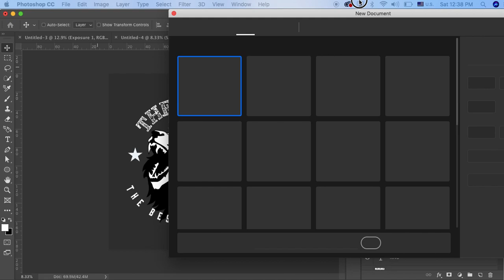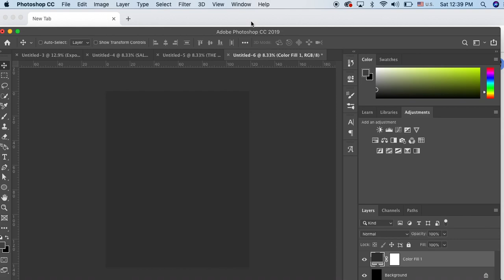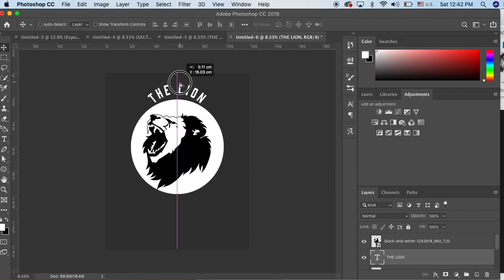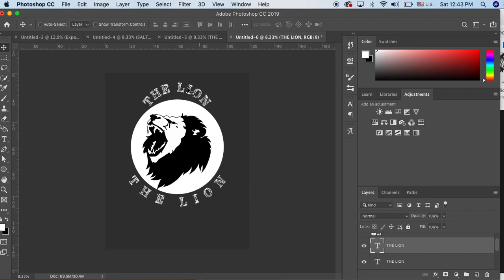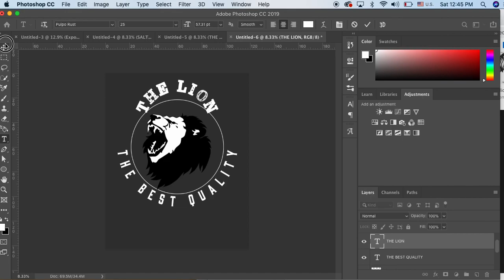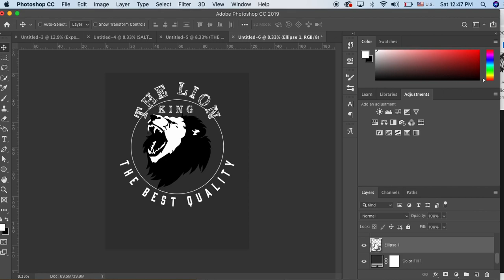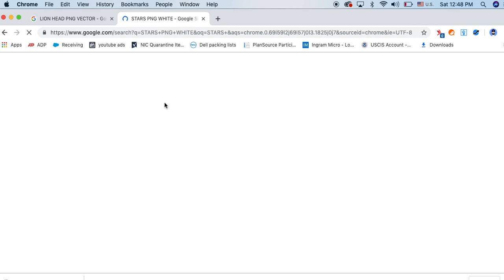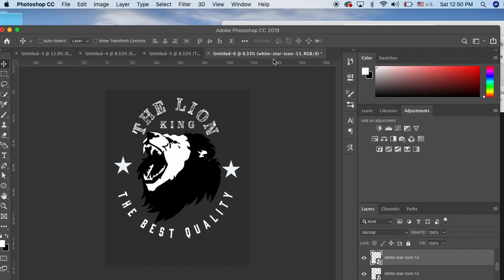كيف اقوم بانشاء تصميم محترف وبسيط لميرش بي امازون او برينت ان دوماند؟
في هذا الفيديوا سنتعلم معا كيفيه انشاء تصميم محترف وبسيط لميرش بي امازون او برينت ان دوماند. Photoshop